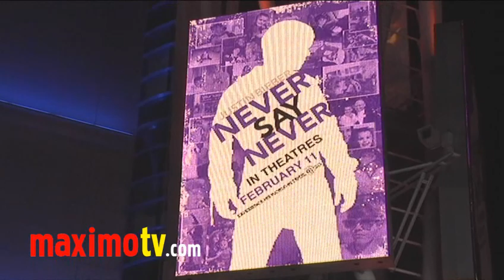ROSHON FEGAN at "Never Say Never" Premiere in Los Angeles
Roshon Feagan (Shake It Up) at Justin Bieber "Never Say Never" Premiere at the Nokia Theatre L.A. Live in Los Angeles, California USA February 8, 2011

 © Ricomix Productions /  /